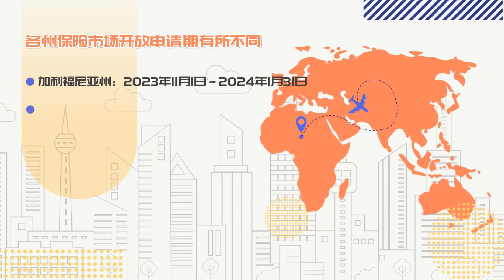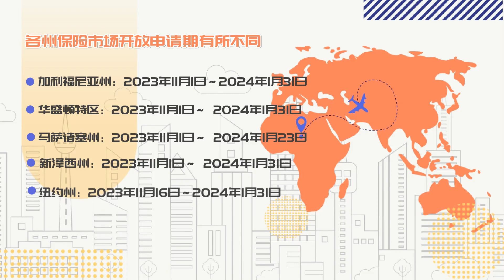美国医疗保险2024年申请指南